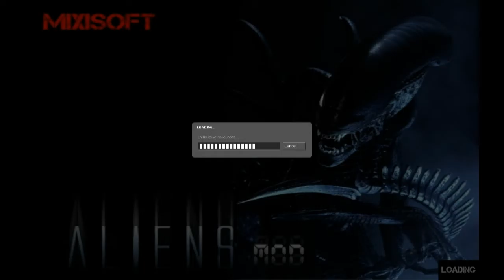Aliens Mod trailer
This trailer is for the latest mod made by MixiSoft...
Aliens Mod.